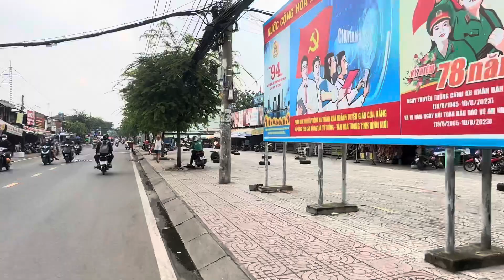P4 Quận 8| 3tỷ lẻ 90 Nhà lô Chợ Phạm Thế Hiển, ngay cầu Chánh Hưng sang Q5 chỉ 3 phút #0933797979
Ngang gần 4m dài gần 14m
- 1 trệt 1 lửng
- Hướng Đông
- Cách mặt tiền PTH 10m
- Gần chợ PTH
- Sang Q5 chưa đến 5p
- Giá 3 tỷ lẻ 90tr